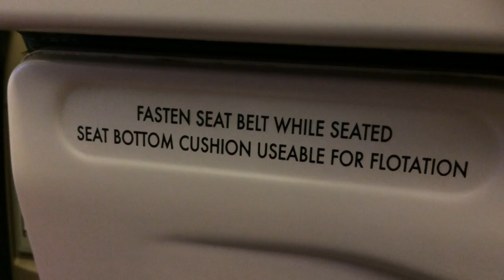Sage Canaday: Training For an OTQ | Episode 12: Pre-Race thoughts, LA Marathon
My final thoughts leading into the LA marathon (12 hours until race time!).  Help me capture race footage as I run by if you're out on the course! Thanks for all the support (and following along) and I wish you all the best in running!